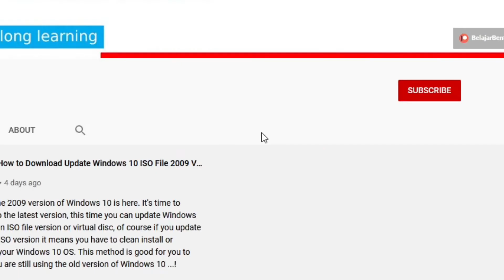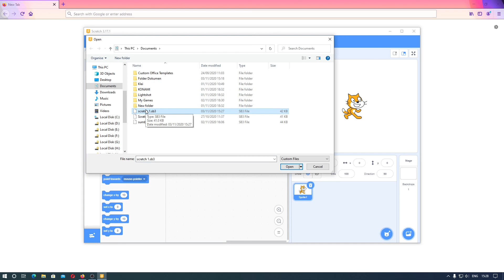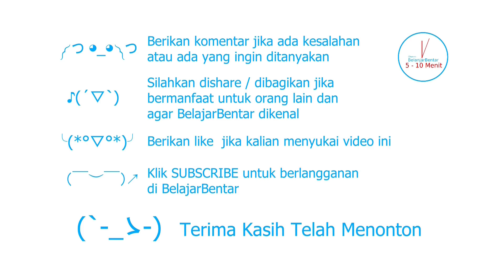09. Belajar Tutorial Scratch Save dan Load File Scratch Versi Offline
Sekarang kita akan belajar scratch mengenai cara save dan load file pada scratch versi offline.

Save bisa kalian gunakan untuk menyimpan file scratch agar kalian bisa meneruskan apa yang telah kalian kerjakan nantinya.

Load bisa kalian gunakan untuk memuat program scratch dengan file yang sebelumnya telah kalian simpan / save sehingga kalian bisa meneruskannya.

Link untuk mendownload Scratch Offline: scratch.mit.edu/download

Scratch tersedia untuk OS Windows 10+, macOS 10.13+, chromeOS, dan android 6.0+